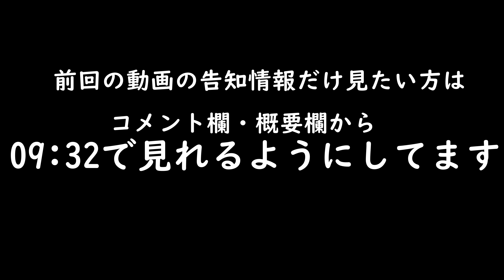【The Planet Crafter】#31 EA(アーリーアクセス)版 実況 草が生え惑星は育ってきてる！ハーブの時代へ・DNAマニピュレーター【プラネットクラフター】【4K】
草が生え惑星は育ってきてる！
ハーブの時代へ・DNAマニピュレーター

開発元:
Miju Games
パブリッシャー:
Miju Games